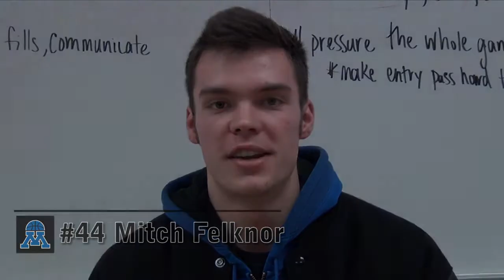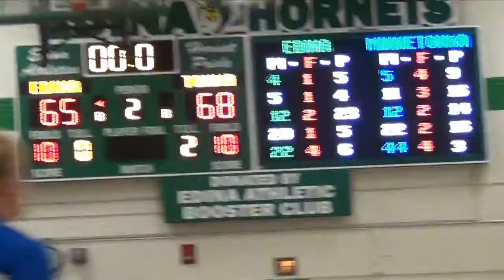Minnetonka Basketball - 2014: Edina Recap/Highlights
Interviews with:
#44 Mitch Felknor
#55 Grant Steele